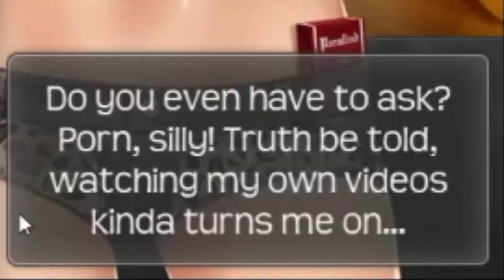What If I'm A FUTA! // Huniepop 2 #19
Welcome to the 20th episode where I ask the most important question about my own character in the Huniepop universe. Does she have one?

✱ Featured: Huniepop 2: Double Date